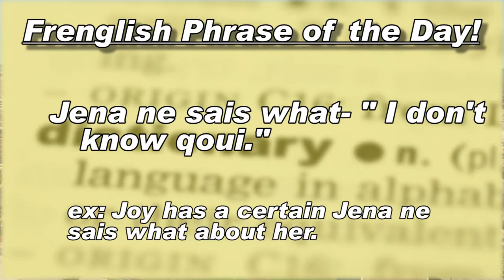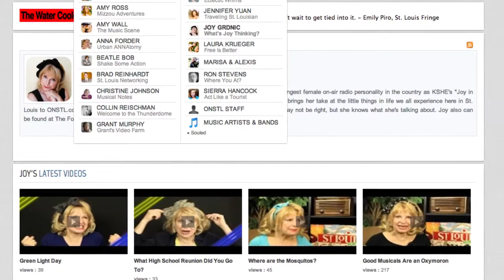024 How High